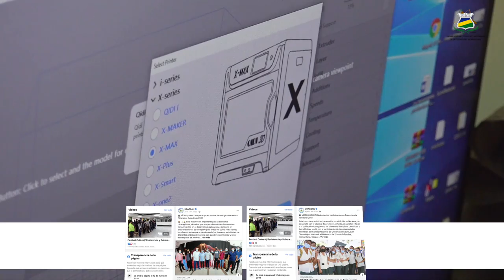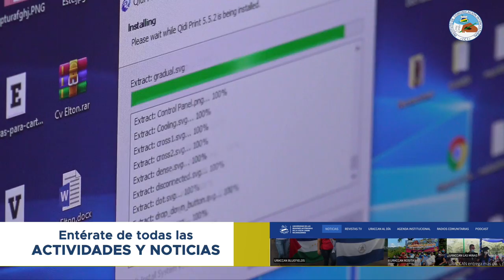Impresora 3D fortalece “𝐂𝐞𝐧𝐭𝐫𝐨 𝐝𝐞 𝐈𝐧𝐧𝐨𝐯𝐚𝐜𝐢ó𝐧 𝐲 𝐄𝐦𝐩𝐫𝐞𝐧𝐝𝐢𝐦𝐢𝐞𝐧𝐭𝐨 𝐂𝐨𝐦𝐮𝐧𝐢𝐭𝐚𝐫𝐢𝐨 𝐈𝐧𝐭𝐞𝐫𝐜𝐮𝐥𝐭𝐮𝐫𝐚𝐥 𝐒𝐥𝐢𝐥𝐦𝐚”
El programa CARCIP, que ejecuta el gobierno de Nicaragua por medio de TELCOR, realizó la entrega formal de una impresora 3D al “𝐂𝐞𝐧𝐭𝐫𝐨 𝐝𝐞 𝐈𝐧𝐧𝐨𝐯𝐚𝐜𝐢ó𝐧 𝐲 𝐄𝐦𝐩𝐫𝐞𝐧𝐝𝐢𝐦𝐢𝐞𝐧𝐭𝐨 𝐂𝐨𝐦𝐮𝐧𝐢𝐭𝐚𝐫𝐢𝐨 𝐈𝐧𝐭𝐞𝐫𝐜𝐮𝐥𝐭𝐮𝐫𝐚𝐥 𝐒𝐥𝐢𝐥𝐦𝐚” de la Universidad URACCAN recinto Bilwi, con este material quiere lograr avances significativos en el tema de Innovación y el desarrollo tecnológico.